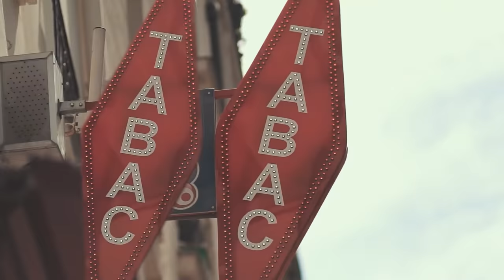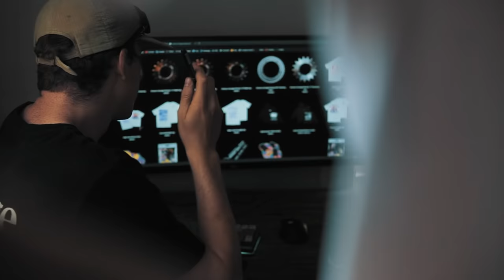ChainReaction - Riding Bikes Day and Night in Paris // Fixed Gear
Riding Bikes Day and Night in Paris is the last video on our Europe-Tour in 2020. It takes place in Paris and is showing our rides with the local community. With the CourageCyclingClub and OkamiRiding so many nice movments are going on in Paris right now! We had the best time with everyone riding bikes day and night. We want to say thanks to everyone who was out there with us! We really enjoyed every second in you beautiful city! We hope you all stay safe and that we see each other soon again!

Thanks to Count Mode for this beat!